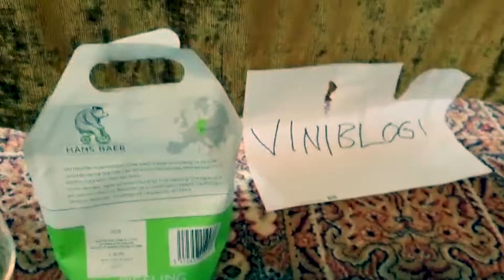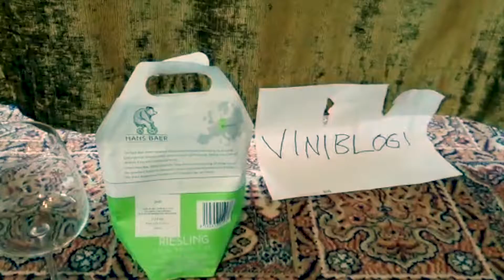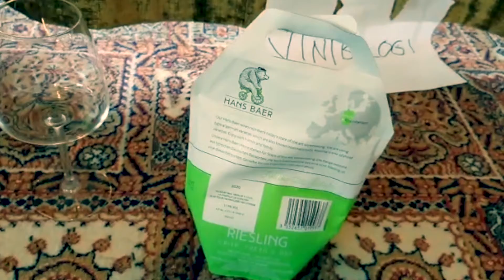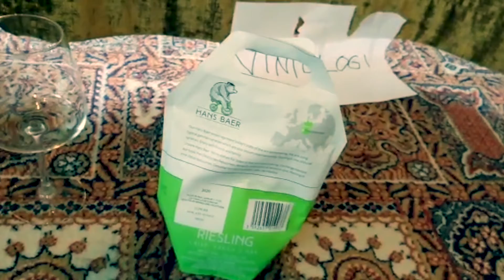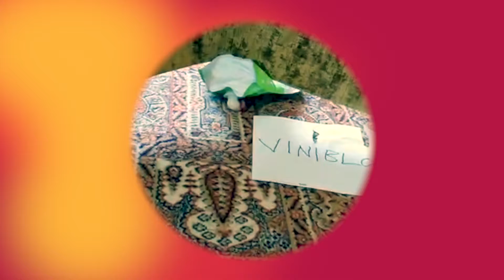Andy Furlough: Viiniblogi Episodi 5: Hans Baer 2020 Riesling -pussi, kännissä ja humalassa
Meizi megasuosittu viiniblogi pitkän tauon jälkeen! V-sanat piipattu!

Tilaathan kanavan?!

Andyn musaa on tarjolla Spotifyssa! Tästä linkistä